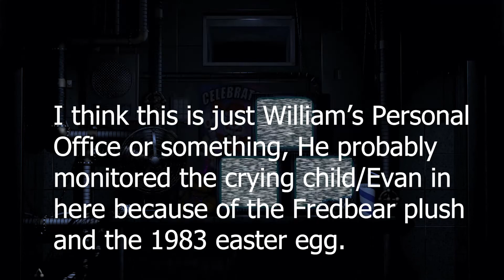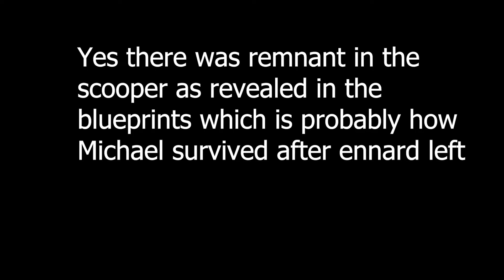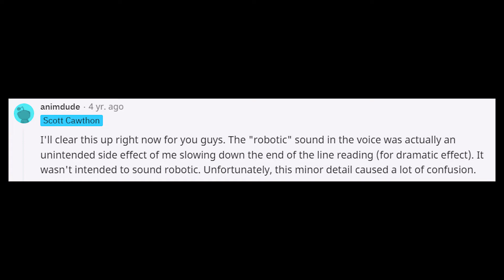Looking at Back at Classic Five Nights at Freddy's Theories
A Nostalgic-ish trip on FNAF Theories when we barley knew anything.

(incase this version gets taken down or you can't hear something)

Chapters:
Intro: 00:00
Golden Freddy in the Kitchen: 00:27
Foxy is a Good Guy: 3:16
Toy Chica is Fixing Mangle/Toy Chica's Beak in Mangle: 4:52
Where is Toy Chica's Beak: 6:51
"Golden Bonnie" aka "Salvage" Buidling Animatronics: 7:35
Phone Guy is in Purple Guy: 9:23
Nightmare's Jumpscare is Siren/Song: 12:53
Offtopic Private Room Talk: 15:44
Miketrap but we go offtopic: 16:51
Bonus Reacton: 20:30
Outro: 22:38